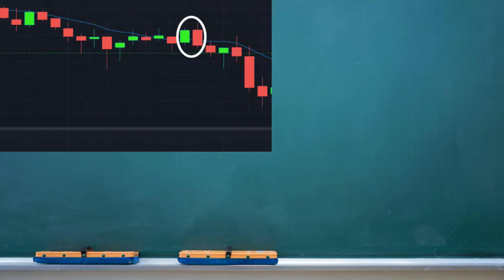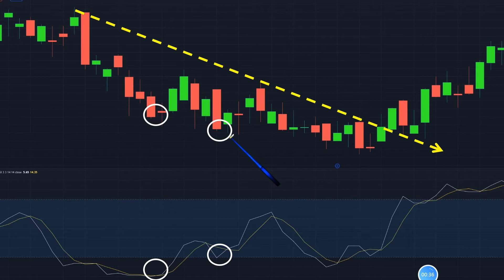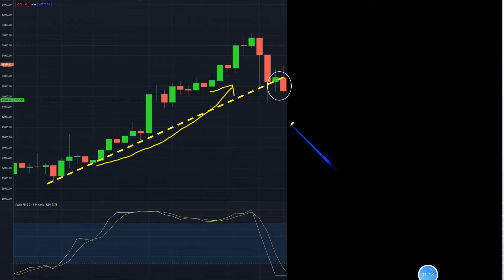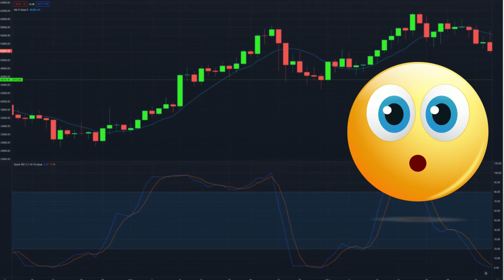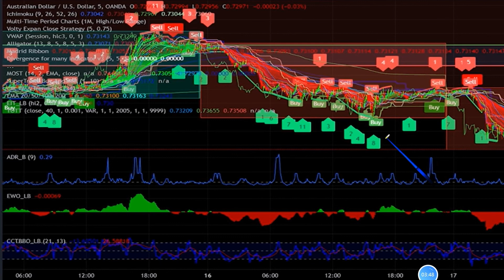Day Trading Mistakes Journal | How to Avoid | Stop Loss | Keep Money Safe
👓Don't know what to trade?

Have you ever made day trading mistakes before to lead to your money loss? Do you really find out what mistakes you made while you losing your money? Today let's made a brief conclusion about 4 mistakes you'll make in day trading.

Discover how to avoid 4 key important day trading mistakes journal learned after over a decade of trading and stop loss. In this video you’ll learn:

• How to improve your trading performance if you’re in your first years of trading
• Key rules to improve trading discipline if you’re constantly losing money
• 4 keys to becoming a profitable trader, focusing on trading discipline and psychology
• How to master trading psychology and learn to think like a professional trader
• How to make money day trading and swing trading
• The honest answer to the question "can you make a living swing trading or day trading"
• How to avoid most common trading mistakes traders make (plus suggestions for you if you are struggling with trading)

Keep your money safe or at least stop the loss. Please keep calm and don't make the same stupid mistakes to lose your money. Before you trade, do enough research and learn more than to practice, this is a necessary process to achieve your goal.

Day trading is not gambling, which means you can’t stake your money on chance. Day trading is about making quick, calculated moves that will minimize your risk of and loss maximize your potential for profit. That’s why rule number one for succeeding in the industry is to come up with a plan and stick to it. Take the time to educate yourself on trading strategy and research market patterns, and use that information to develop a plan. When you commit to a plan, your emotions are less likely to take over and lead you astray in the heat of a trade. While experienced day traders can sometimes make this mistake in a moment of fearlessness, risking more than you can afford on one position is a mishap more common to new traders. Particularly when you’re just starting out, you want to stick to trading smaller positions (think 100 shares or less). Risking more than you can afford to lose can destroy your day trading business in the blink of an eye. Protect your capital now to give yourself more cushion for future losses. You’ll be able to bet bigger as your knowledge, experience, and assets grow.

day trading
how to trade forex
trading mistakes
I wish i new before i started
trading blunders
i blew my forex account
top 4 day trading mistakes
trading mistakes journal
4 common psychological trading mistakes

The information contained here and the resources available for download through this website is not intended as, and shall not be understood or construed as, financial advice.We just want to teach people technical analysis methods. Everyone should be responsible for your trading.